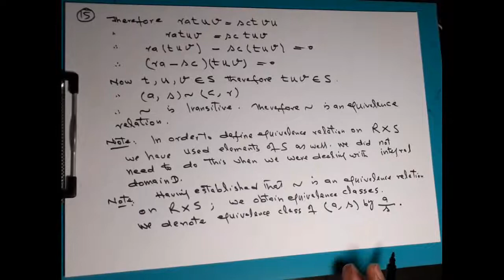Ad R & M Sess (18-19)b Sun Jun 14, 2020